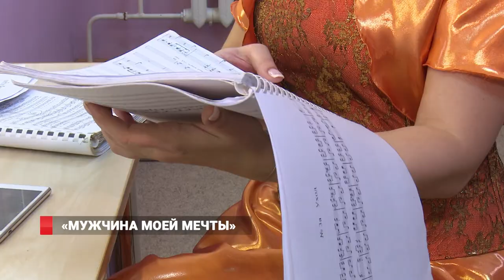Где найти «Мужчину мечты» во Владивостоке?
«Мужчину мечты» покажут в эту пятницу на сцене Приморской краевой филармонии. Мюзикл отвечает на вопрос, как завоевать сердце избранника по-американски. Через песни, танцы и музыкальное сопровождение Тихоокеанского симфонического оркестра зрители смогут погрузиться в атмосферу 30-х годов прошлого века.